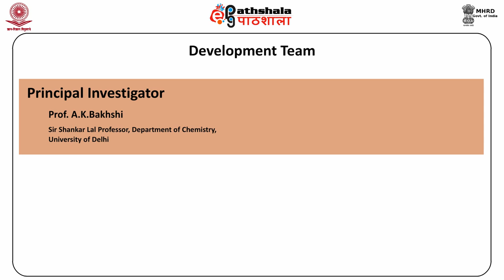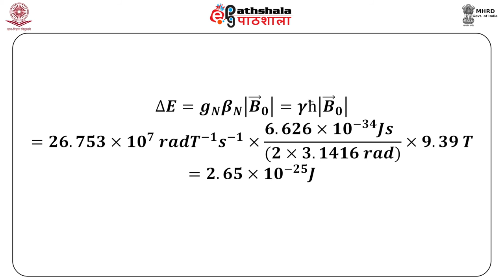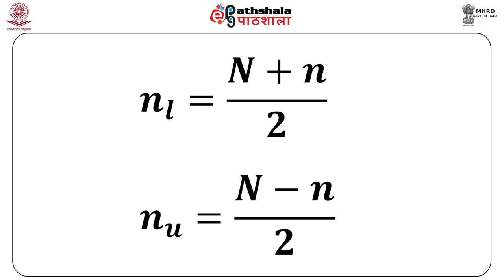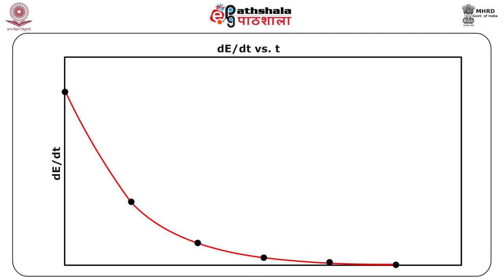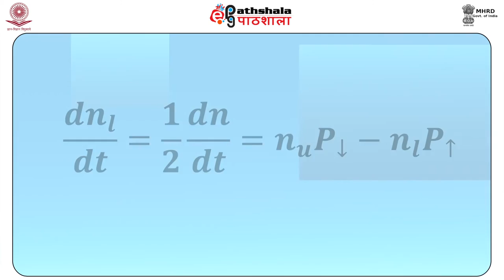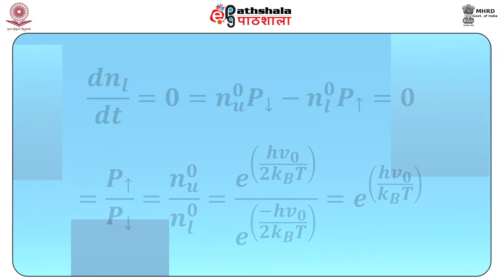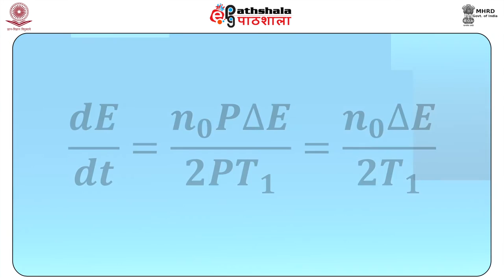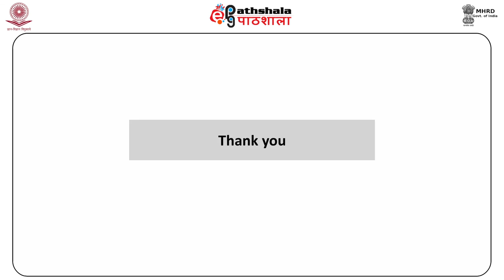Mechanisms of relaxation: spin-lattice and spin-spin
Subject : Chemistry
Paper : Physical Spectroscopy